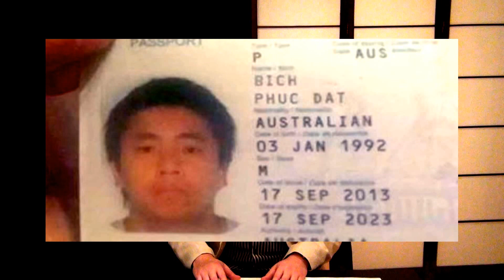Man Named 'Phuc Dat Bich' Can't Catch A Break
"Phuc Dat Bich" is not a 12-year-old's poorly spelled insult.

He's a 23-year-old Vietnamese-Australian who asserts he had his Facebook profile shut down multiple times over accusations he was using a fake name.

To prove his namesake to the world, he shared an image of his passport online...